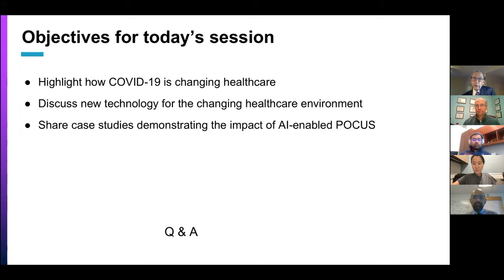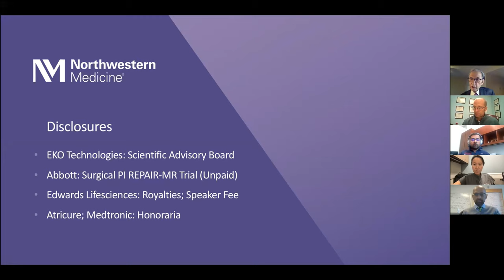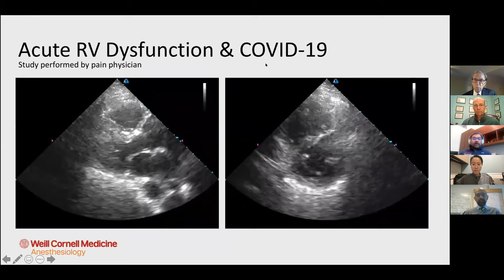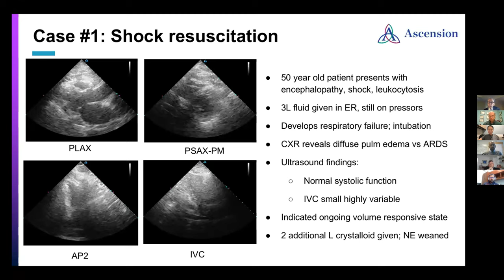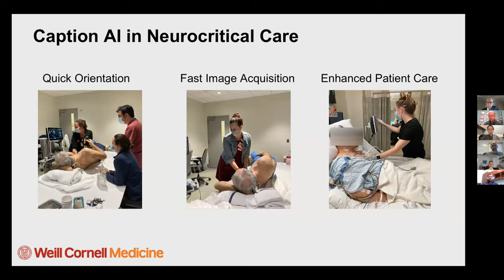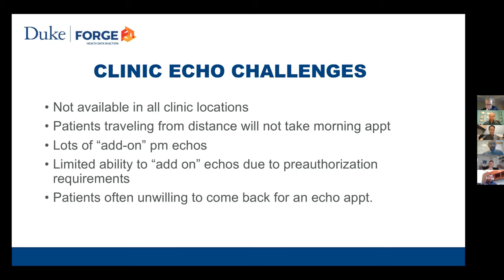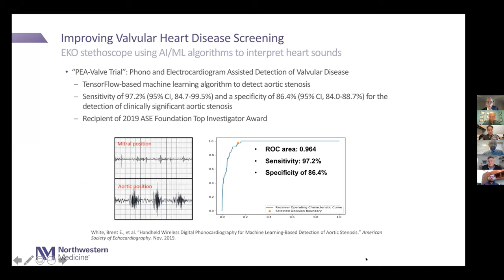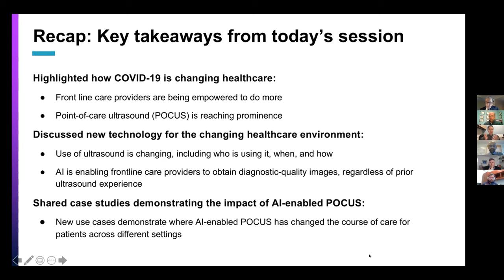Point-of-Care Ultrasound in a Changing Healthcare Environment: COVID-19 and Beyond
The pandemic has changed the practice of medicine in a number of ways, including how POCUS is used across different clinical settings. Discover how leading healthcare providers are incorporating POCUS into their clinical workflow—and how artificial intelligence can help.

Moderated by Randolph P. Martin, MD, FACC, FASE, FESC, Emeritus Professor of Cardiology at Emory Medical School, Past President of ASE, and Chief Medical Officer of Caption Health, joined by the following expert panelists:

- Patrick M. McCarthy, MD, Executive Director, Bluhm Cardiovascular Institute; Vice President, Northwestern Medical Group; Chief, Division of Cardiac Surgery; Heller-Sacks Professor of Surgery at Northwestern Medicine

- Rohan Panchamia, MD, Assistant Professor of Anesthesiology & Critical Care Medicine at Weill Cornell Medicine

- Jay T. Heidecker, MD, Pulmonologist & Critical Care Medicine Specialist at Ascension St. Vincent's Birmingham

- Judy Ch'ang, MD, Associate Program Director, Neurology Residency; Supervising Physician of the Neurocritical Care Physician Assistants; Director of Education, Division of Neurocritical Care; Assistant Professor, Department of Neurology at Weill Cornell Medicine

- Sreekanth Vemulapalli, MD, Medical Director, Duke Echo Lab and Cardiac Diagnostic Unit; Assistant Professor of Medicine, Division of Cardiology; Associate Director for Healthcare Transformation, Duke Forge at Duke Health

Topics include: Evolving knowledge around the cardiovascular impact of COVID-19 · Changes in the practice of medicine, and where POCUS fits in · The role of AI in medicine · Case studies on POCUS use in a variety of clinical settings